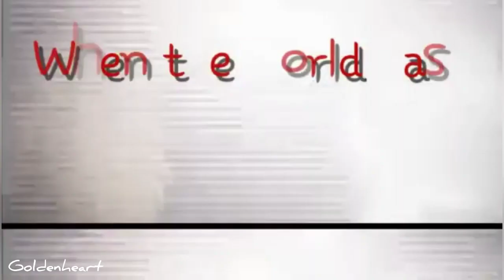|COMPLETE WARRIORS CATS MEP|~«Umbrella»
Оаоаоа как же я долго его склеивалааа господи. Я ради этого МЕРа даже редактор поменяла, чтобы водяного знака на всех частях не было, оцените мои старания)(редактор то новый, как я психовала от того, что не умею им пользоватьсяяяя. Фууух, Саша спокойно, Саша спокойно...)
Но это самый быстрый MEP в моей life)) он получился просто шикааарныым😍💕

                                               ~Участники~
Intro-Моё(Искра и Коршун/ Ivypool and Hawkfrost )

☂️Part 16☂️~Моя(Кленовница и Яблочник/Mapleshade and Appledusk)

☂️Part 20-21☂️~Моя(Кленовница и Яблочник/Mapleshade and Appledusk)

☂️Outro☂️~Моё(Синегривка и Желудь/Bluestar and Oakheart)